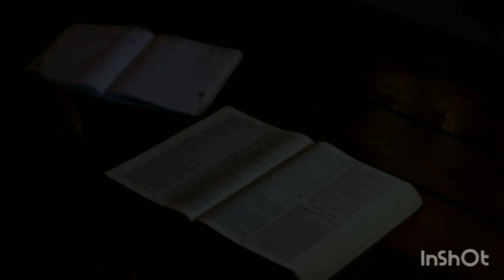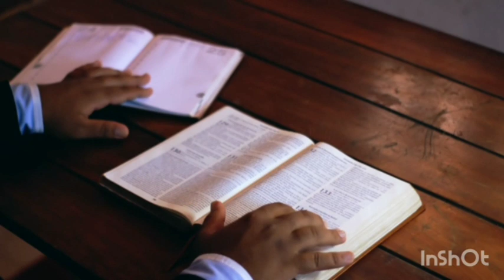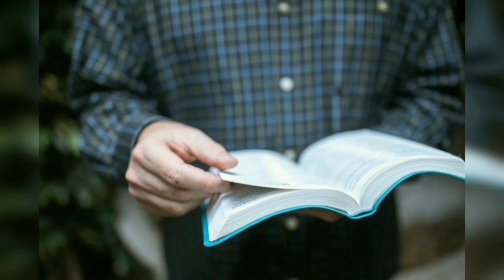sleep with god's word telugu